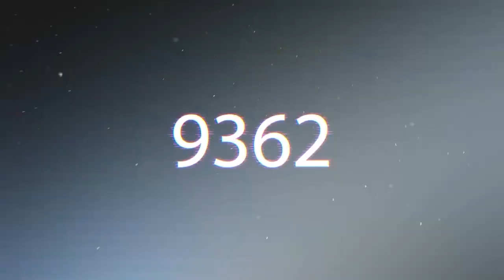PES 2021 | I played against a professional player in live broadcasting!